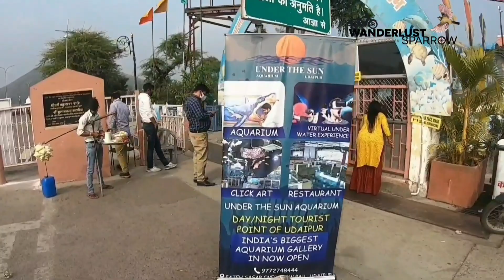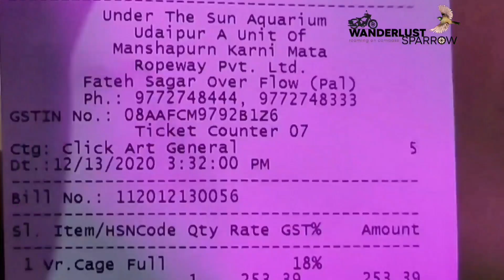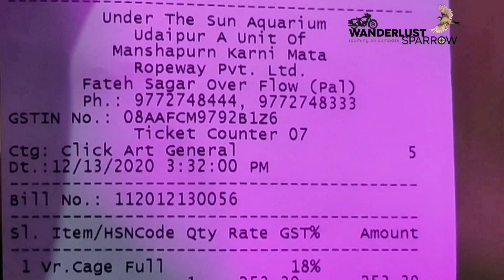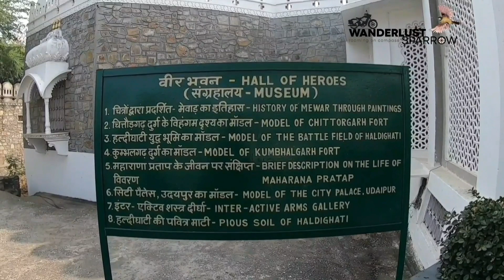Photographic exploration of Unseen Udaipur | Aerial View of Asia's best city | Khoji Fouji ।।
Udaipur is known as the City of the Lakes, and it's beautiful.  The palaces are Rajasthan Royalty at its finest.  Come explore one of the most beautiful cities in India, Udaipur The Royal City of the Lakes.
Its inclusion in 2018 follows past success in 2009 when Udaipur topped the same poll and was voted as the 'best city in the world to visit'. Known as both the City of Lakes and the Venice of the East, Udaipur occupies a stunning location on the banks of Lake Pichola in south Rajasthan.

यही पर हनुमानजी को लव कुश ने बंदी बनाया था !! "